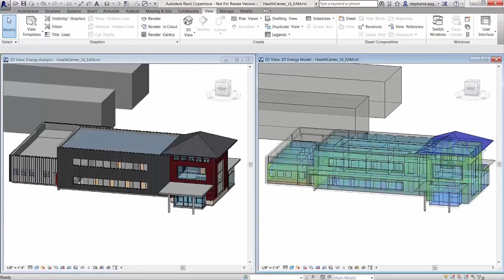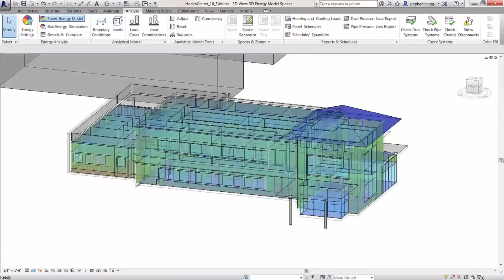[RDSIC] Revit 2016 - Phân tích năng lượng công trình